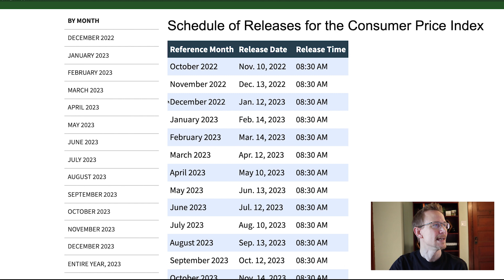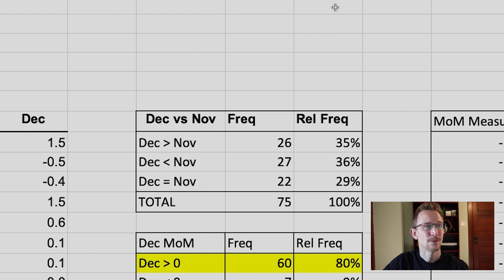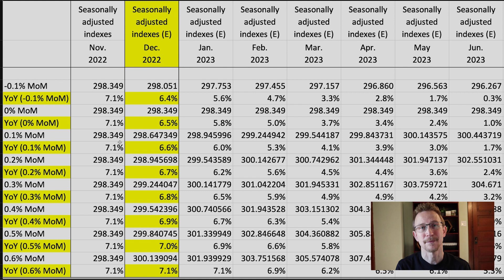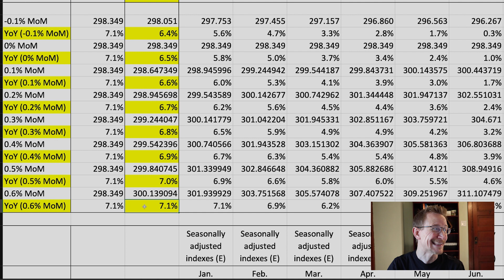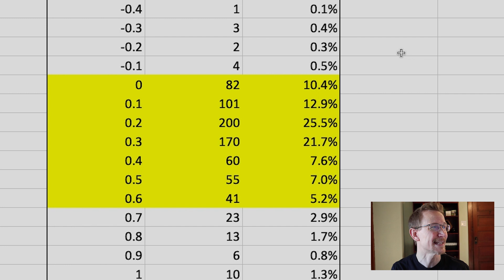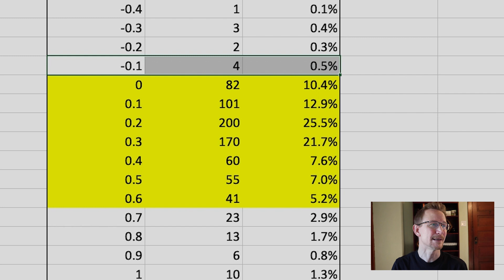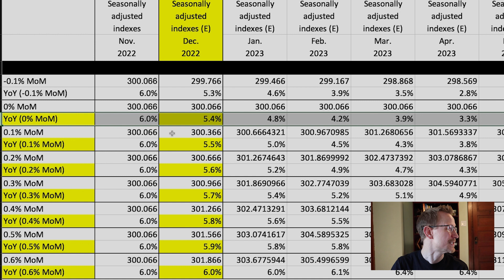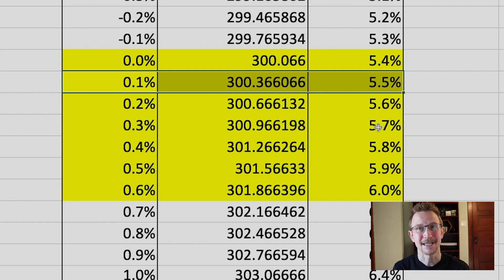Watch BEFORE January 12!!! December 2022 CPI: What does the historical data say?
(Research and tier updates coming soon!)

This video takes a statistical look at the history of the Consumer Price Index (CPI) for All Urban Consumers for both all items and core CPI which is less food and energy as their respective indexes can be volatile. An examination of the 1-month changes over the history of the CPI revealed the most common month-over-month (MoM) inflation values which can be used to predict the most likely year-over-year (YoY) and MoM estimates for December 2022 CPI measure. The historical CPI data, including November 2022's CPI data were used to make predictions for the upcoming MoM and YoY CPI measures.  The CPI estimates are given for December 2022 and much of 2023.  Jerome Powell, of the Federal Reserve, has consistently stated that the Federal Reserve would continue to follow its dual mandate to maintain price stability and maximum employment. Under this mandate, the Fed is raising the Federal Funds rate (using quantitative tightening) to slow the pace of the economy so that inflation does not remain entrenched.  The CPI report for January 2023 likely show a continued slowing of the economy, by the headline inflation number and the MoM inflation.  Month-over-Month inflation for the CPI needs to consistently be between 0.1% and 0.2% for the Fed to reach its target inflation rate of 2%, which could possibly be seen as soon as the end of 2023. The next CPI report release date is January 12th at 8:30 AM (EST).

@Dr. Stock